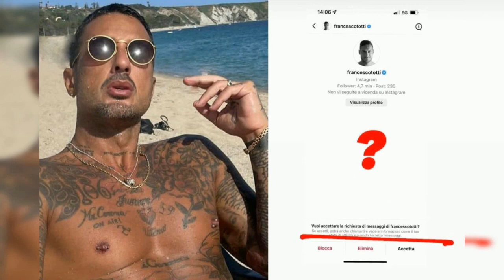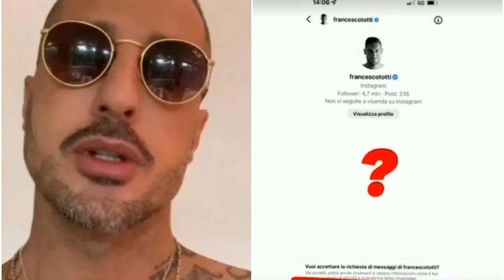TOTTI TRADITO: FOTO INCRIMINANTI CON GIORNALISTA SPORTIVA SCANDALIZZANO L'ITALIA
Francesco Totti torna di nuovo al centro dell'attenzione, ma questa volta non per le gesta sportive che lo hanno reso famoso quando calciava il pallone, bensì per una vicenda che ha dell'incredibile: sembra che abbia tradito anche la sua attuale compagna Noemi Bocchi, ripetendo così il motivo che ha portato alla fine del suo matrimonio con Ilary Blasi. La notizia è diventata di dominio pubblico il pomeriggio del 23 ottobre, quando il magazine Gente ha lanciato la bomba con delle foto che inchiodano l'ex capitano della Roma, immortalato mentre entrava e usciva dallo stesso hotel in cui alloggiava Marialuisa Jacobelli, giornalista sportiva.

La Jacobelli ha confermato la storia, lasciando tutti di sasso, e Totti si trovava allo stadio del Trastevere, accanto alle mura di villa Pamphili, quando la notizia è diventata virale sui social. Durante la partita, ha cambiato espressione, consapevole che la sua serenità sarebbe svanita. Dopo la partita, è scappato via rapidamente, evitando i ragazzini della scuola calcio e sparire per la strada.

Intanto, la Blasi è andata via visibilmente più rilassata, mentre la Jacobelli ha continuato a pubblicare storie sul suo account Instagram, chiedendo chi sarà il prossimo Pallone d'Oro. Alcune persone vicine a Totti hanno rivelato che le cose con Noemi non vanno bene da un po' di tempo, e infatti la Bocchi non era presente allo stadio Trastevere.

Per ora, i diretti interessati non hanno rilasciato dichiarazioni, ma la Jacobelli ha confermato di aver frequentato l'ex calciatore. Resta da vedere come evolverà questa vicenda che ha scosso il mondo dello sport e non solo.